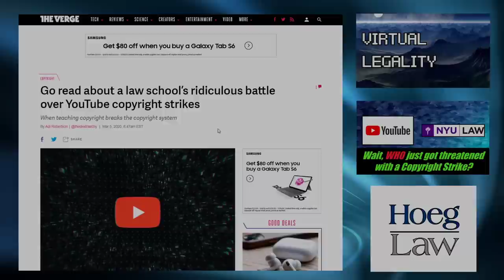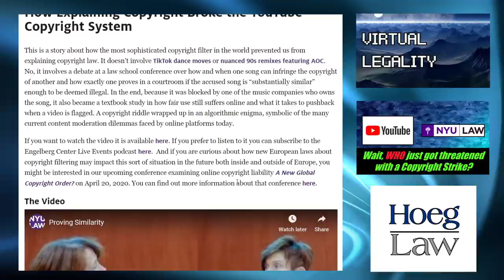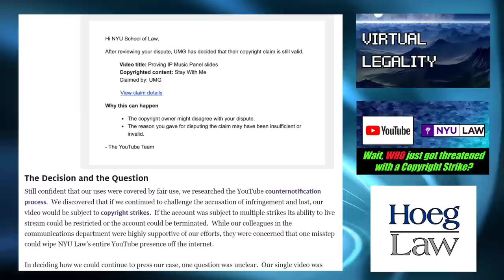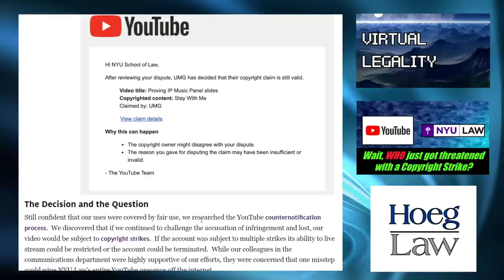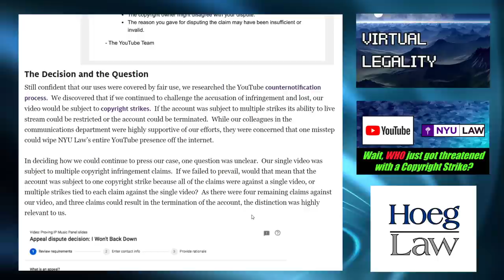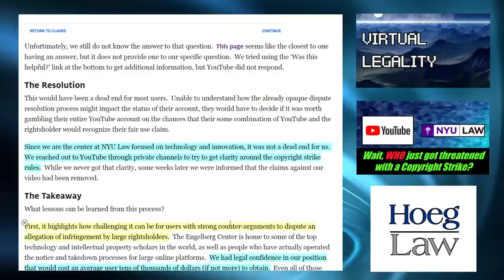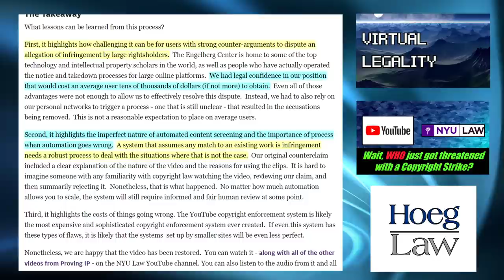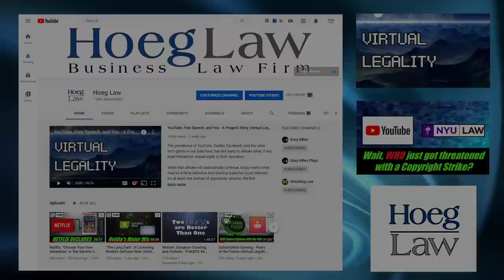Copyright Strikes for Explaining Copyright Law? (Virtual Legality #186)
COPPA, DMCA, Copyright, Fair Use, Terms of Service - the list goes ever on as the landscape of legal questions surrounding YouTube and our modern age of digital sharing is ever-shifting and expanding.

Now, even lawyers and law schools have been forced to examine the present state of play, as presenters at a copyright infringement explanation seminar (of all things) have triggered the wrath of YouTube's Content ID algorithm.

What happened at NYU Law's Engelberg Center to give rise to the claim?

What was NYU's position on fair use?

Why did it not matter?

And how do robotic content identification, the ability for IP holders to escalate claims to copyright strikes, and the incentives present in the current DMCA all combine to create these untenable positions?

Even copyright lawyers can get stuck in YouTube's web...in Virtual Legality.

Discussed in this episode:

"Go read about a law school’s ridiculous battle over YouTube copyright strikes"
The Verge - March 5, 2020 - Adi Robertson

"How Explaining Copyright Broke the YouTube Copyright System"
NYU Law - March 4, 2020

"Copyright counter notification basics"
YouTube Help

"Copyright strike basics"
YouTube Help

"Netflix: "Choose Your Own Adventure" is Too Generic to Live (Virtual Legality #185)"

"Limitations on liability relating to material online"
17 U.S. Code 512 (the "DMCA")

PODCAST VERSIONS AVAILABLE